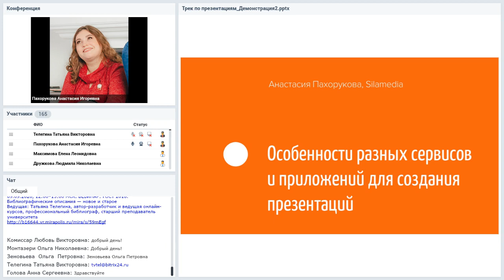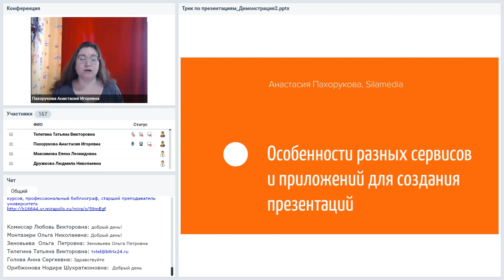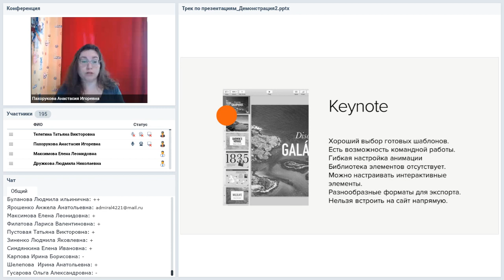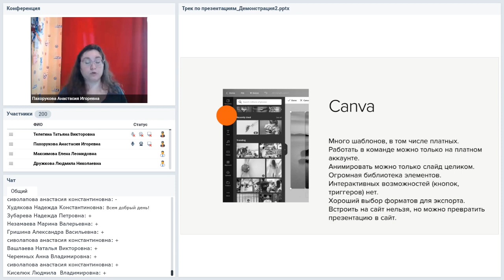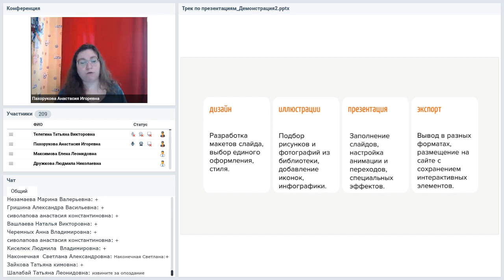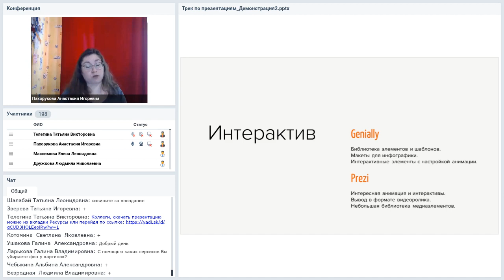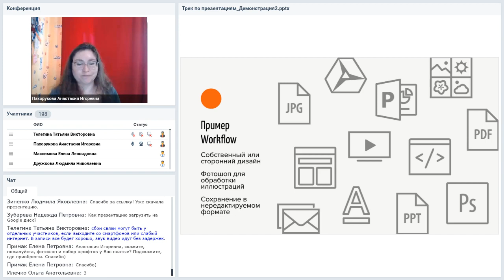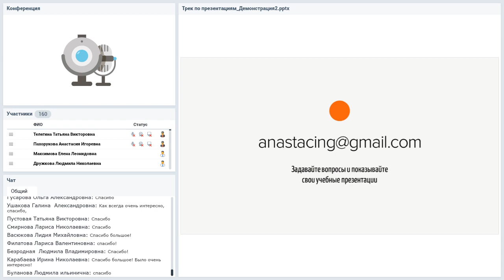Особенности разных сервисов и приложений для создания презентаций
Вебинар
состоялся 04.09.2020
Ведущая вебинара:

Каждый год появляются новые сервисы для работы с презентациями. Зачем они нужны, если большинство функций уже присутствует в Power Point? Где удобнее создавать инфографику, выбирать дизайны, организовывать совместную работу, создавать анимированные слайды? Сравниваем на вебинаре сервисы, программы, вспомогательные сайты.